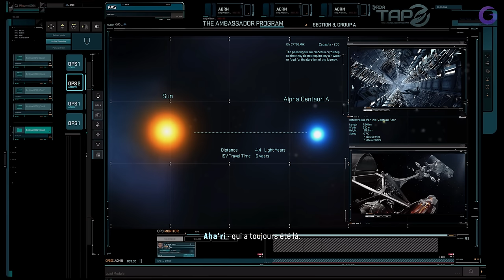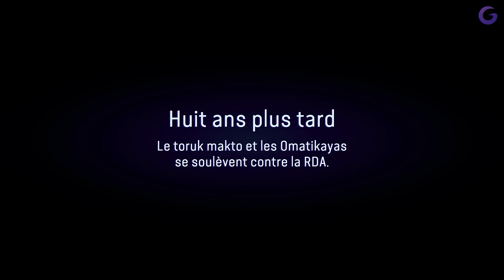AVATAR FRONTIERS OF PANDORA FR #1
Gameplay | Let's Play FR (Français) sur Avatar : Frontiers of Pandora (Xbox Series X)

Galax